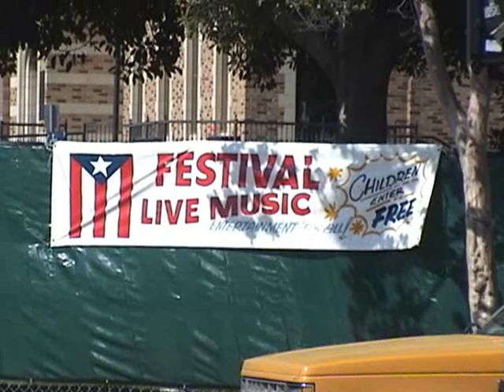Puertorican Parade 2001 Part 1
Puertorican Parade & Festival 2001 Montebello,California